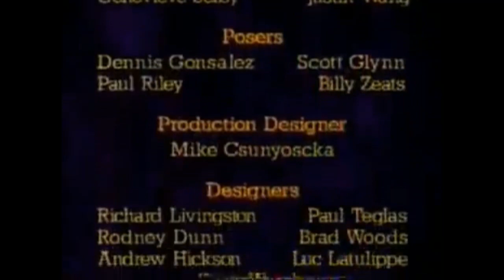Eek! the Cat & The Terrible Thunderlizards Intro & Outro